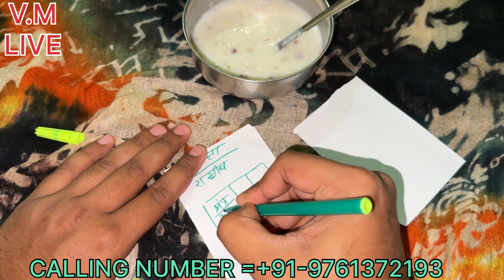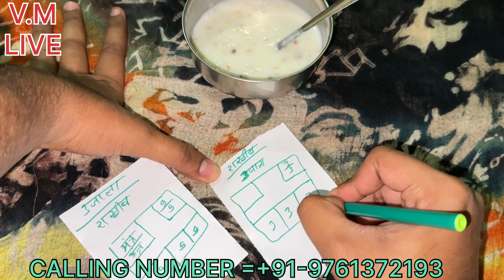नाम लिखकर ऊपर से मीठा डालदे दो लोगो में अनबन हो जाएगी और दो लोग एक दूसरे से अलग हो जाएंगे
दो लोग होंगे एक दूसरे से अलग सिर्फ़ एक दिन में दो लोग अलग हो जाएंगे

दो लोगो का सबसे आसान उपाय जिसको करते ही दो लोग एक दूसरे से अलग हो जाएंगे

उपाय करते ही दो लोग अलग बीपी जाएंगे एक दूसरे से अलग करने का सबसे आसान उपाय